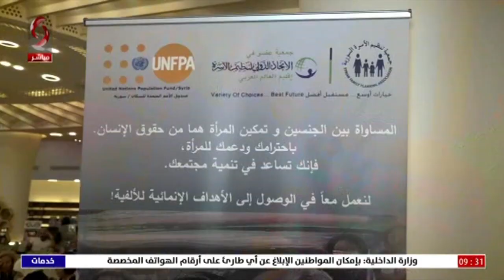حمص .. مشغولات يدوية وتحف فنية ضمن معرض وبازار" إبداع "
تقرير : شيرين العلي